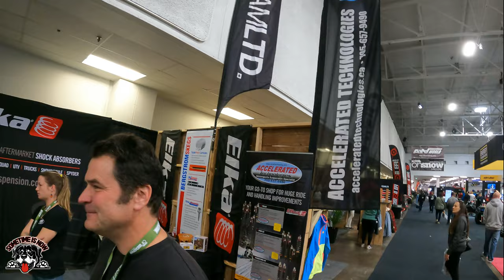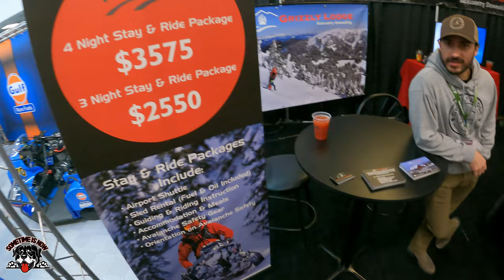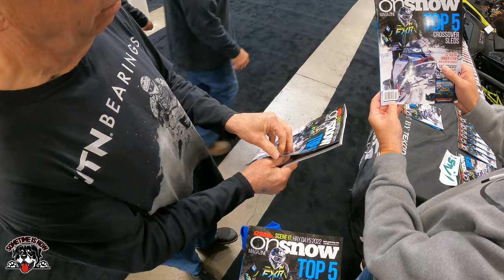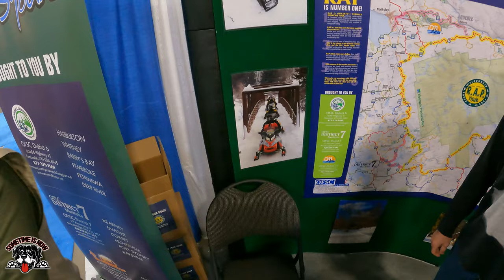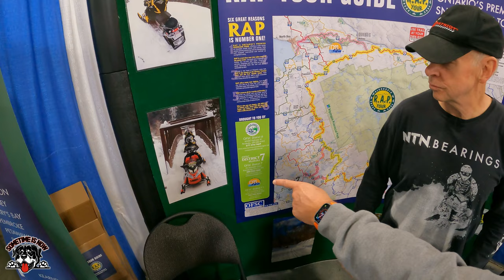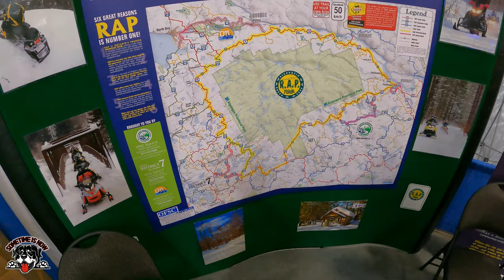2022 Toronto Snowmobile, ATV and Powersports Show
Take a walk around the Toronto International Snowmobile Show and visit with some of the vendors